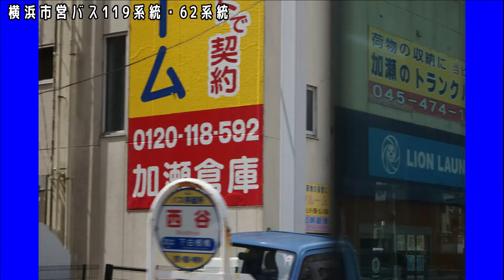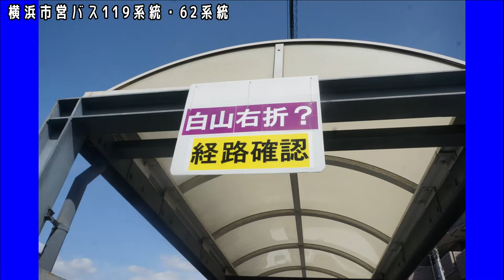横浜市営バス119系統・62系統編【キッズ鉄道研究会】2021.04.01のダイヤ改正で廃止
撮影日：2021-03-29